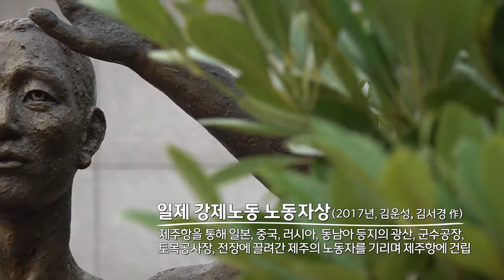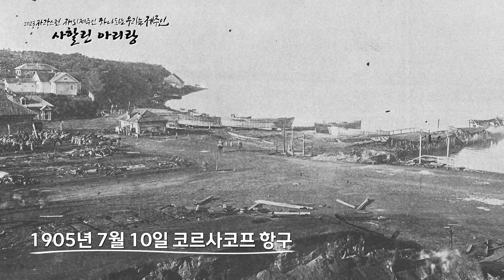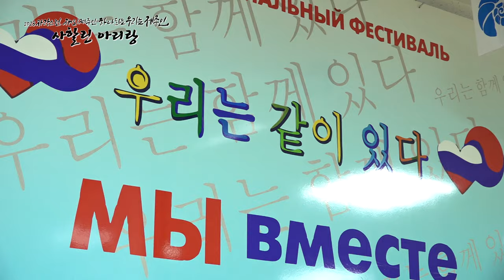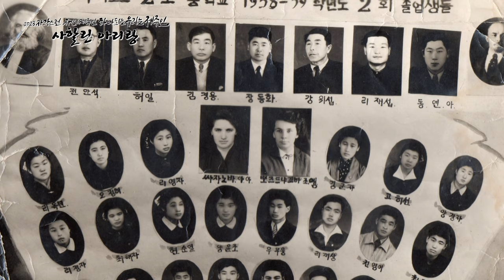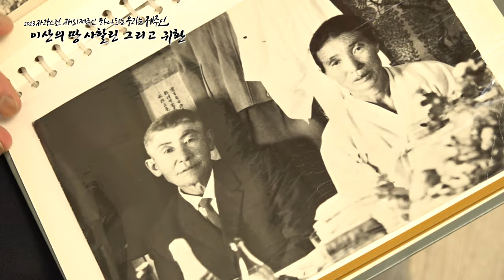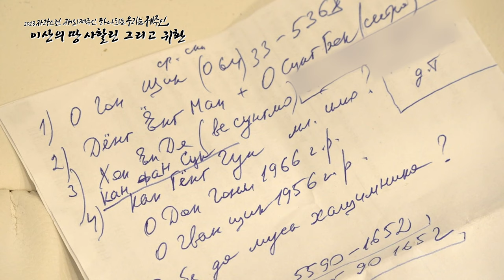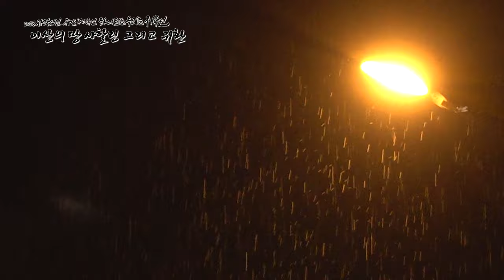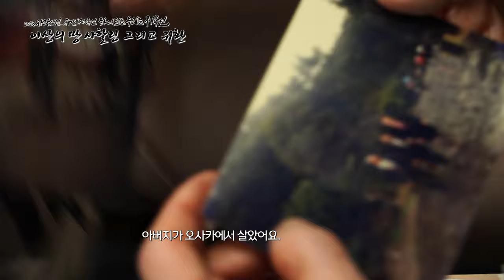사할린에서 만난 재외제주인들에게 고향 제주란?